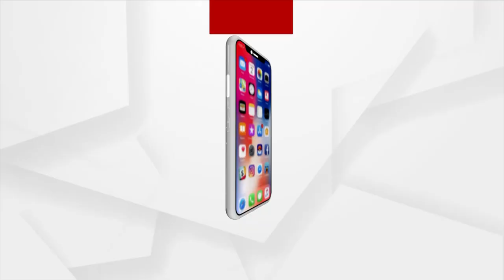PRASNAKAL : ପିସି ମୋଷ୍ଟ ଗୋ ଅନ୍